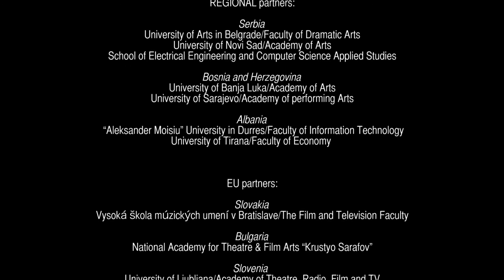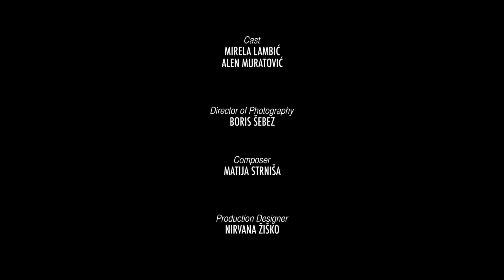METAMORPHOSIS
Screenwriter: Lejla Muratčauš
Director: Siniša Galić